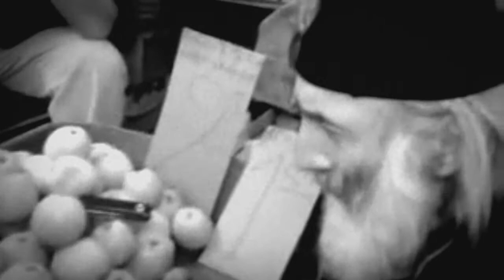BERI NIKOLOZI SIYVARULI